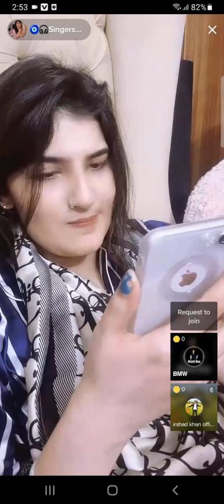shahzeeb BMW pukhtane jeenay sata hagha jeep Zama khawah shwe ma ba pake bozee